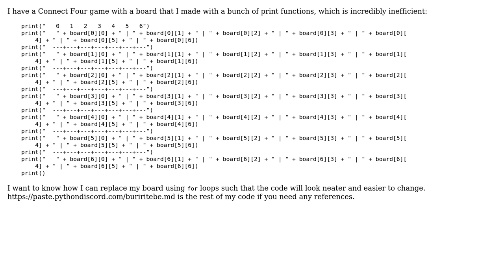Replacing Connect Four code with a for loop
With thanks & praise to God, and with thanks to the many people who have made this project possible! | Content (except music & images) licensed under CC BY-SA | Music | Images & others | With thanks to user Vix user my_first_c_program user Jamal and the Stack Exchange Network Trademarks are property of their respective owners. You are responsible for your own actions.